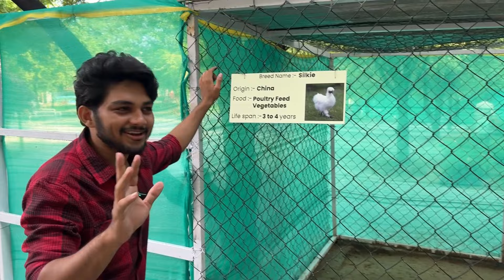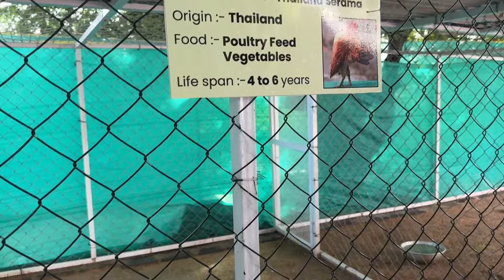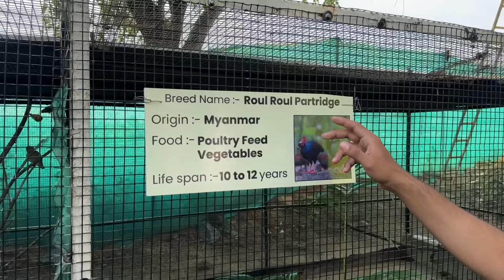Exotic పార్క్ కి వెళ్ళాము || Exotic park in Tirupati || Telugu vlogs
LOCATION :
A to Z exotic park,
opp. kurlon,
karakambadi road,
mangalam,
Tirupati.

Join us on an unforgettable journey as we explore the breathtaking Exotic Park in Tirupati! 🦜✨ From vibrant birds to majestic animals, this park is a haven for wildlife enthusiasts and nature lovers alike. In this video, we’ll take you through our exciting day filled with close encounters with exotic species, stunning landscapes, and fun facts about the animals we met along the way.

🐒 Watch as we observe playful monkeys swinging through the trees, marvel at the colorful birds soaring above, and get up close with unique animals that you won't find anywhere else!